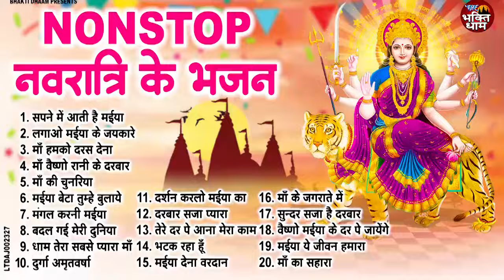नवरात्रि स्पॆशल गीत | Navratri Bhakti Song 2024 | Devi Mata ke Bhajan | Durga Maa Bollywood Songs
Songs-
1. सपने में आती है मईया 00:00
2. लगाओ मईया के जयकारे 06:47
3. माँ हमको दरस देना 10:32
4. माँ वैष्णो रानी के दरबार 17:47
5. माँ की चुनरिया 22:31:
6. मईया बेटा तुम्हे बुलाये 26:09
7. मंगल करनी मईया 32:28:
8. बदल गई मेरी दुनिया 35:25
9. धाम तेरा सबसे प्यारा माँ 40:11
10. दुर्गा अमृतवर्षा 44:45
11. दर्शन करलो मईया का 52:42
12. दरबार सजा प्यारा 59:08:
13. तेरे दर पे आना मेरा काम था 01:04:49
14. भटक रहा हूँ 01:08:07
15. मईया देना वरदान 01:13:15
16. माँ के जगराते में 01:18:05
17. सुन्दर सजा है दरबार 01:23:02
18. वैष्णो मईया के दर पे जायेंगे 01:27:16
19. मईया ये जीवन हमारा 01:31:20:
20. माँ का सहारा 01:37:41

LTDAJ002327